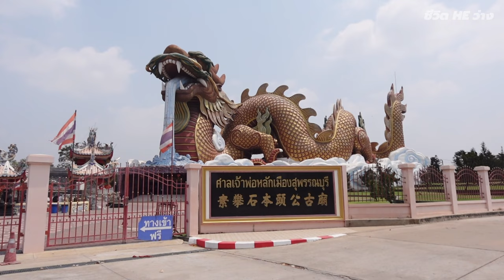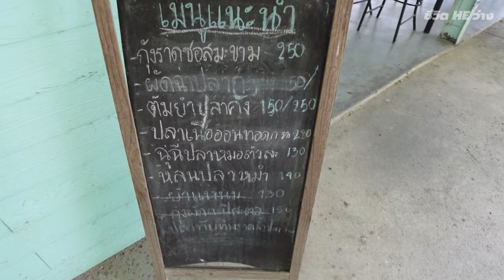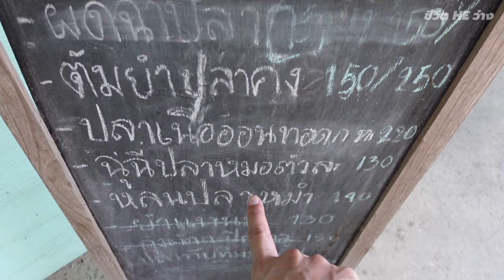ร้านอร่อยสุพรรณบุรี vlog เที่ยวใกล้กรุงเทพฯง่ายๆแถมอาหารอร่อยมาก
ไปสุพรรณบุรีอีกครั้งในรอบสิบปี ว้าวมากทั้งสถานที่ทั้งอาหาร แต่ละร้านอร่อยถูกจริตสุดๆ จังหวัดที่เที่ยวง่ายใกล้กรุงเทพสุดๆ อยากเปลี่ยนฟีลวันหยุดขับรถไปแค่ชั่วโมงเดียวก็ถึงแล้ว